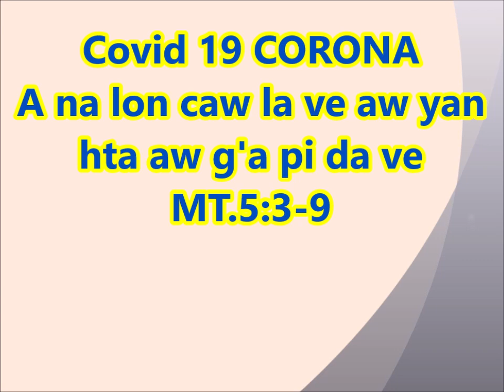หนุนใจพี่น้องชนเผ่าลาหู่ โดยดีเจนาคาโบ Dj.Nahkabon aw g'a pi ve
@Hi-Lahu ya ขอขอบคุณทุกท่านที่ได้ให้การติดตามรับชม รับฟัง และแลกเปลี่ยนประสบการณ์ที่ดีๆในช่องนี้ด้วย และขอฝากพี่น้องช่วยกด ไลค์ กด แชร์ กดติดตาม และกดกระดิ่ง เป็นกำลังใจในช่องยูทูปให้ด้วย เพื่อที่ท่านจะได้รับการแจ้งเตือนทุกครั้งที่ลงรายการใหม่ๆได้ดูก่อนใครครับ